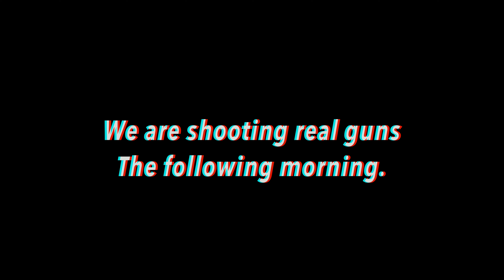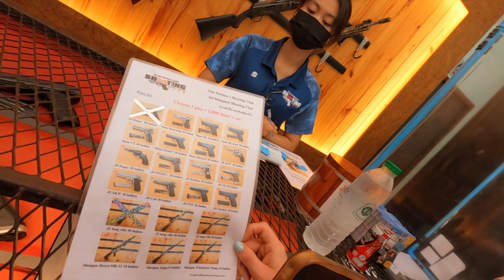We Shot GUNS In Thailand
Editor: Jacob Gibson
producer: Jacob Gibson and Raul Gibson